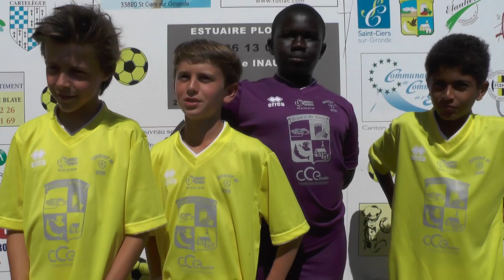26. ITW des représentants de l'Ukraine (Bruges)